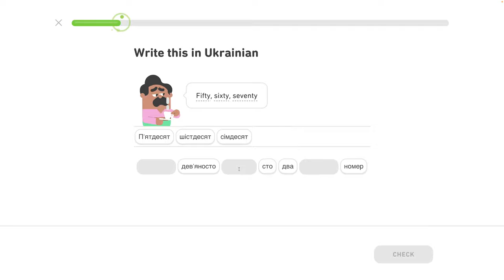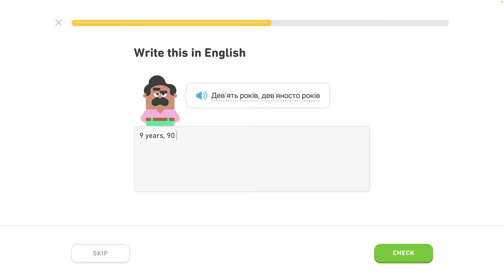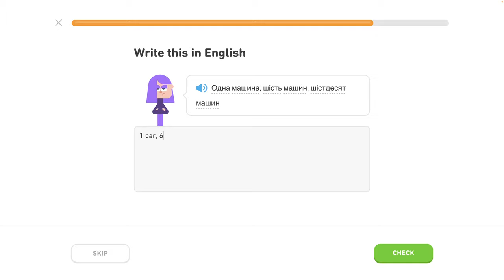🇺🇦 Čísla 1 - level 3/6 - lekcia 6/7 - Ukrajinsky s Yetim